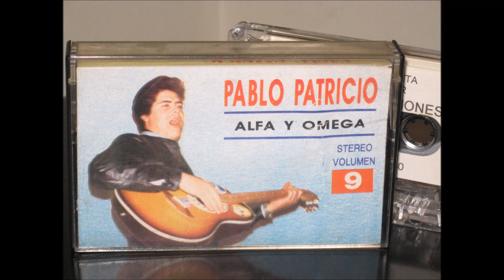PABLO PATRICIO ROJO 081. SANTO TEMPLO